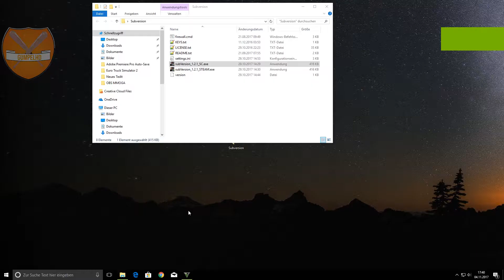[GTA 5 Online PC] 🔥1.41 Subversion🔥| External v1.2.1.7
Öffnen

✖ Open and controll the menu
✖ Use Num - To Open
✖ Use the Numpad to use (MAKE SURE NUMPAD IS ON)